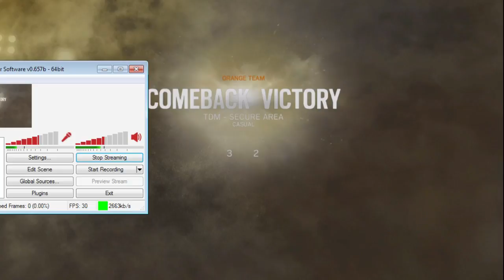Rainbow Six Siege | 13-3 Chalet | 0-2 Comeback w/ 4v1 Clutch